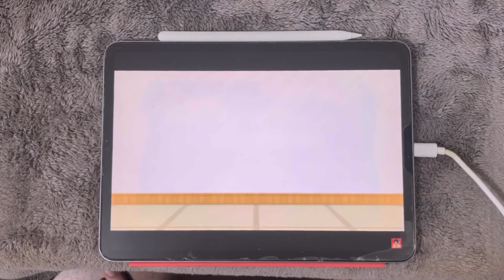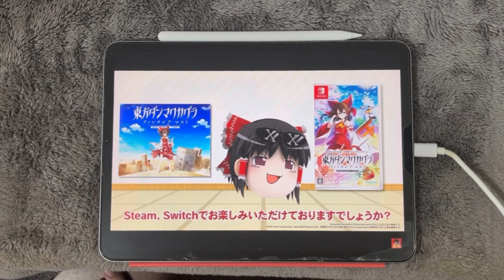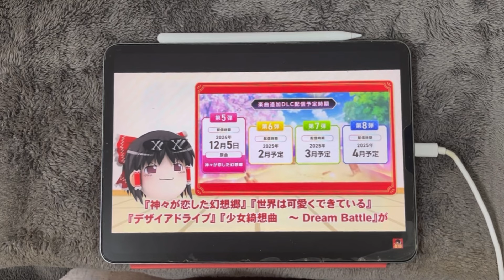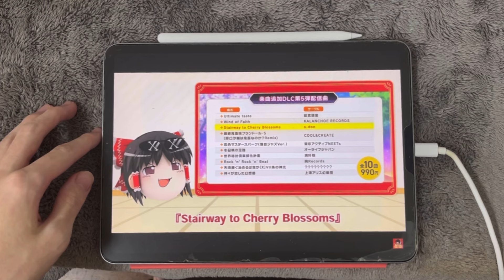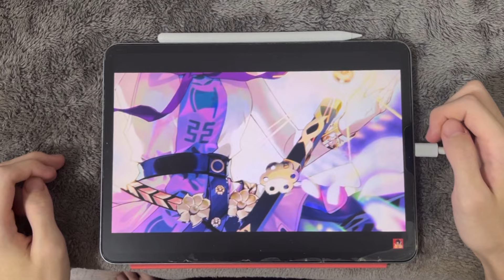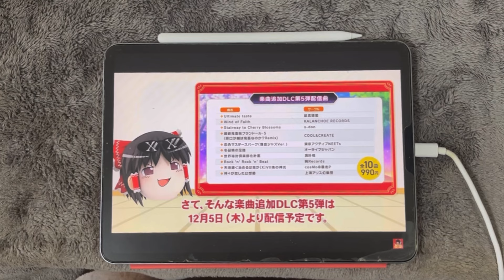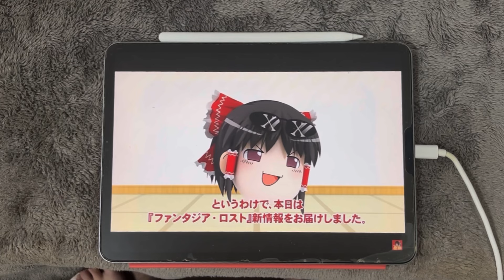多分絶望を知らされたダンカグ通信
実装曲強くてウケる。
ヤツはタイトルも含め、Re発表時の発言とかなり似通っている所があり、ほぼ確定でXだと思う。
というか未だインフレするのか､､､